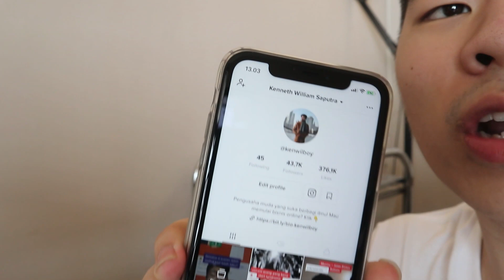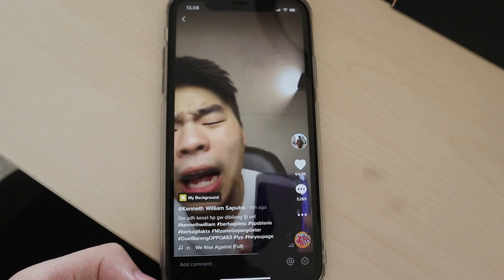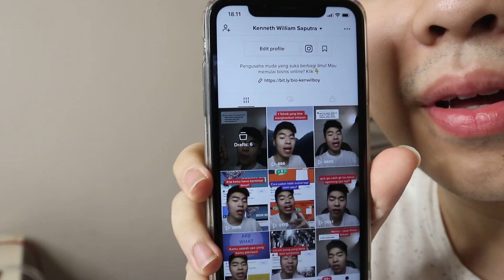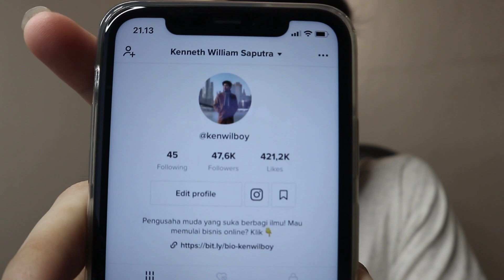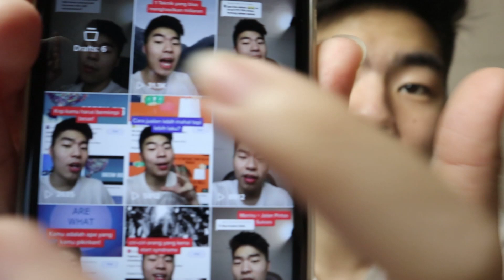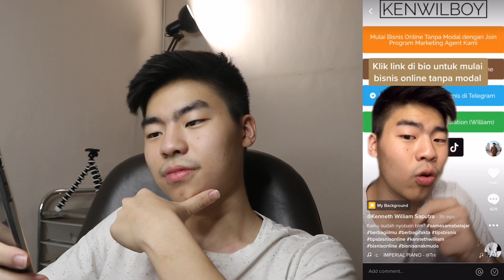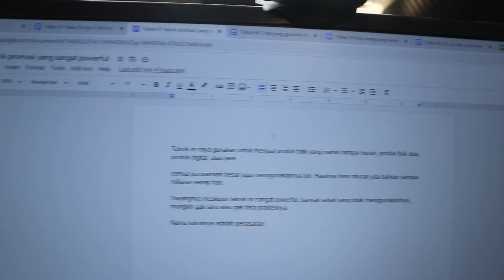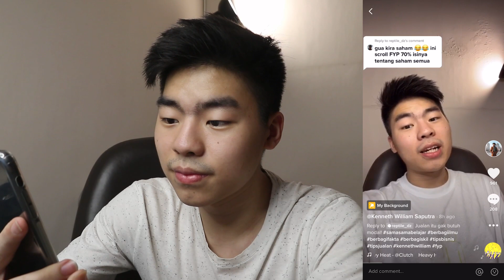Cara Menambah Followers Tiktok | Challenge 0 ke 100k Followers Tiktok part 1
Di video kali ini gua bakal share ke kalian perjalanan gua dari 0 ke 100k followers di tiktok dan tips tips untuk mendapatkan followers tiktok tanpa aplikasi.

Mau Mulai Bisnis Online Tanpa Modal?